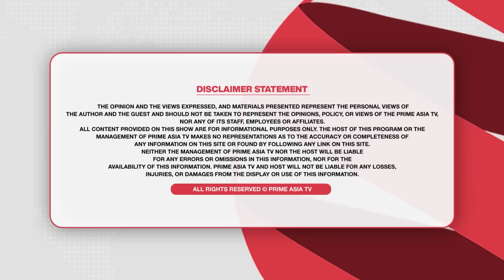Prime Discussion (2133)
24 hours Local Punjabi Channel

Prime Discussion (2133) || ਜਲੰਧਰ ਉਪ ਚੋਣ ਵਿੱਚ ਸਭ ਸਿਆਸੀ ਧਿਰਾਂ ਸਿੱਧੇ ਮੁਕਾਬਲੇ ਲਈ ਮੈਦਾਨ ਵਿੱਚ ਨਿੱਤਰੀਆਂ